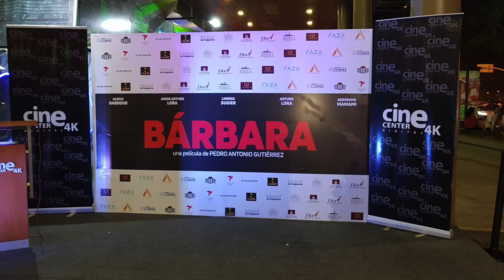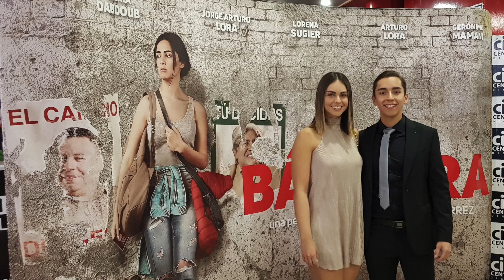Avant Premier de película Bárbara en Santa Cruz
La película de Pedro Antonio Gutiérrez tuvo su alfombra roja en una noche llena de luces. Fue en el Cine Center.